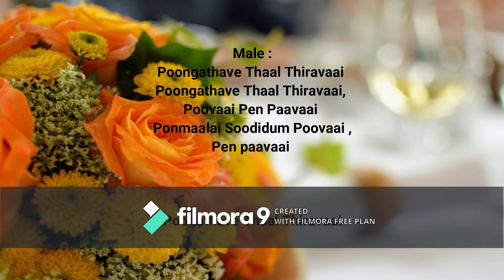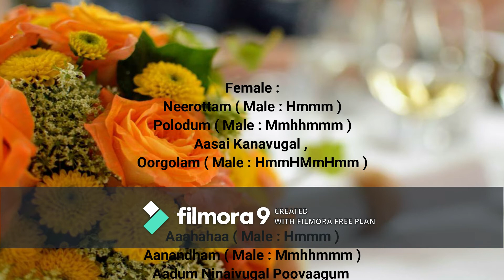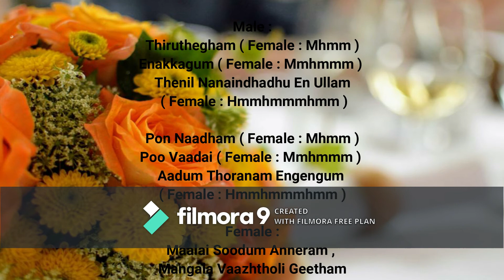Poongathavey Thaal Thiravai Song Lyrics